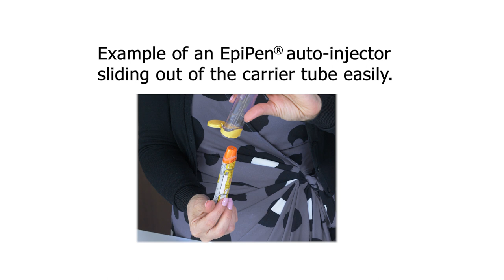IMPORTANT SAFETY INFORMATION ABOUT EPIPEN AUTO-INJECTORS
Pfizer Canada is advising Canadians that, in a very small number of cases, some EpiPen (0.3 mg) and EpiPen Jr (0.15 mg) auto-injector devices may not slide out of their carrier tube easily, or potentially at all, which could delay or potentially prevent emergency treatment. Consumers need to check their device now to confirm that it can be removed from the carrier tube with ease.

In a very small number of cases, the device labels were not fully adhered to the surface of the auto-injectors  in a way that the label may become stuck to the inside of the carrier tube, so the device does not slide out of the tube as easily as expected. The issue is with the device label, and not with the device itself or the drug it delivers (epinephrine). This issue may affect EpiPen auto-injectors in Canada expiring between April 2018 and October 2019.

Products are not being recalled by Pfizer (in agreement with Health Canada), because pharmacists and consumers can check devices themselves before an emergency situation arises to make sure they slide easily out of their carrier tube. If they do not, auto-injectors can be replaced at a pharmacy.

Detailed instructions, including pictures of the auto-injector, can be found on Pfizer.ca and the EpiPen Facebook page.  We apologize for any inconvenience this issue could cause to patients and healthcare professionals.